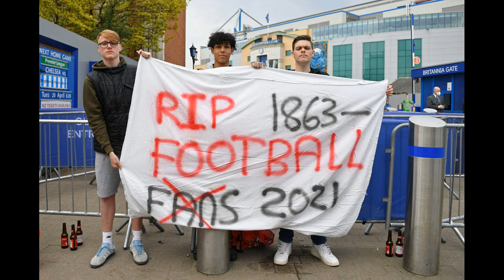Chelsea were once involved in relegation play-off dubbed 'battle of the Bridge'